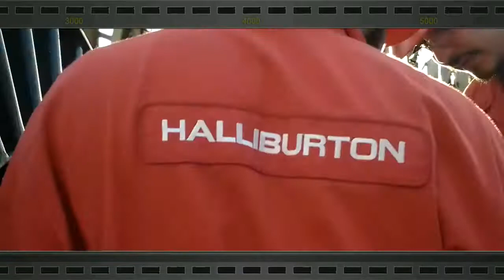Halliburton Hct in salamander 2013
Salamander drillco